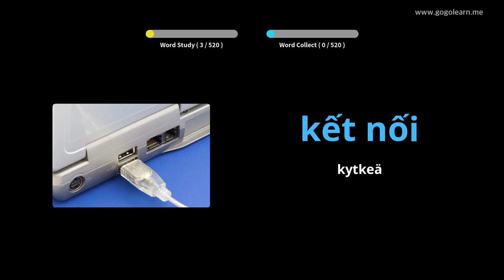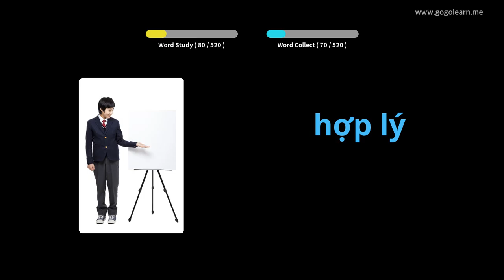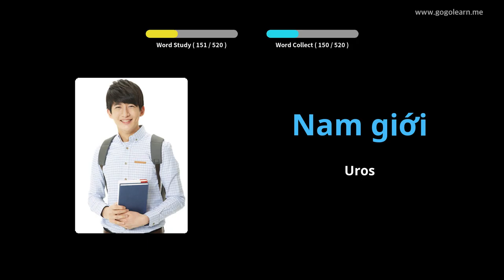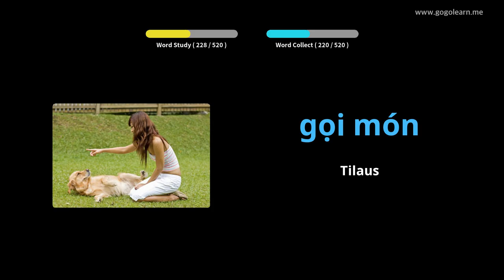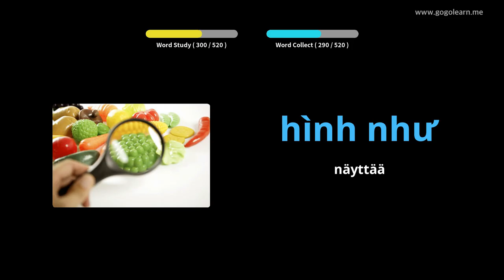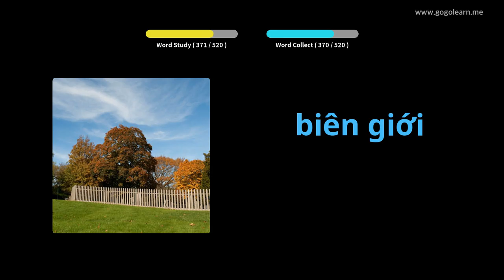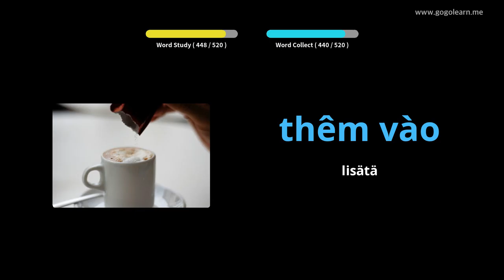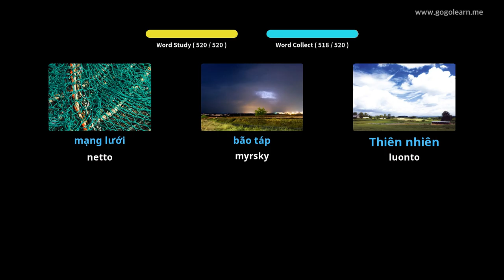Vietnamin sanaston peruskoulu | Golearn